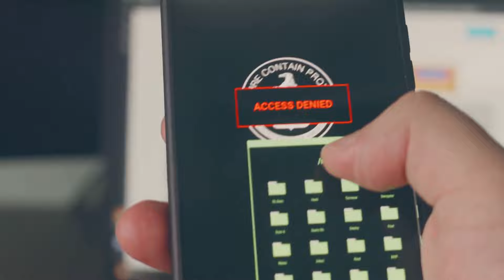Urgent: Strong Earthquake Warning for Southern California!